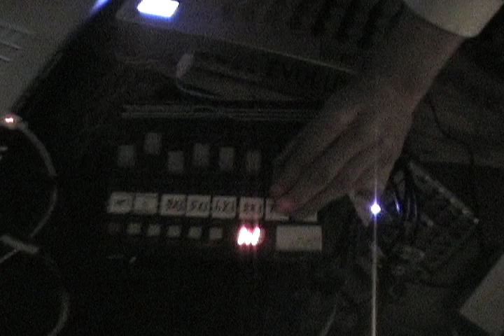Corse live at The Sanctuary of Hope #4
Corse performing at The Sanctuary of Hope during The Awakening, 2008.
Philippe Battikha - trumpet & pedals
Matthew Waddell - laptop & electronics
Sam Vipond - drums & laptop
Etienne Lebel - trombone & pedals